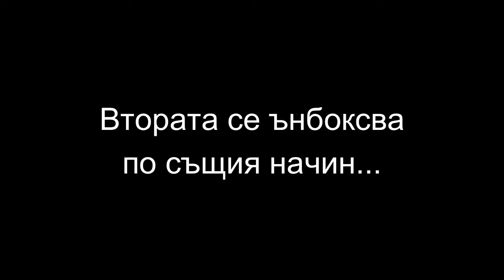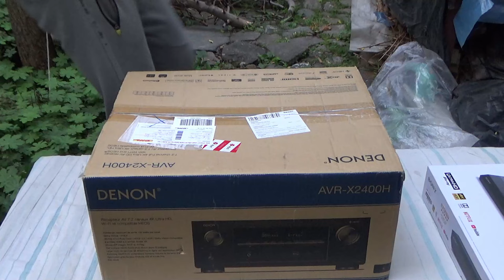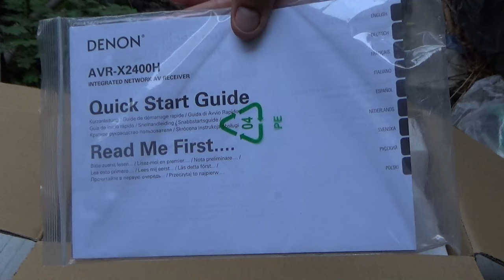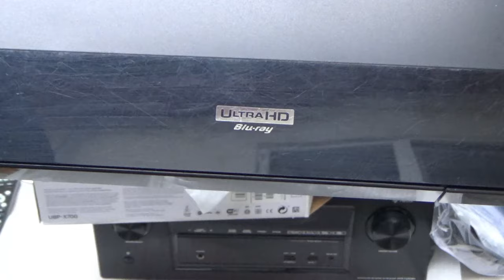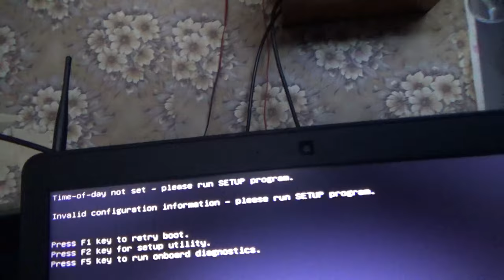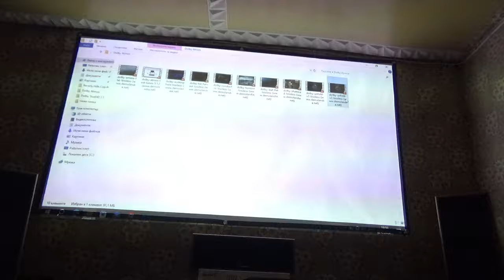НАПРАВИХ си собствено ДОМАШНО КИНО!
🔥Партньори🔥
Търсите си качествен хостинг на Minecraft сървъри? Пробвайте и използвайте ПРОМО КОДА ми YaniBG за 15% отстъпка от първата си покупка.
❗ Социални мрежи:
Заповядайте в дискорд сървъра ми ⬆️, за да общуваме заедно.

Timestaps:
00:00 Интро
00:39 Ънбоксинг
04:12 Реийвър DENON
07:30 Блу Рей плеър
08:24 Стаята е готова
09:21 Лаптопа не тръгва...
10:00 Първи тест на киното
12:25 Колекция от филми
12:43 Аутро и чао (: